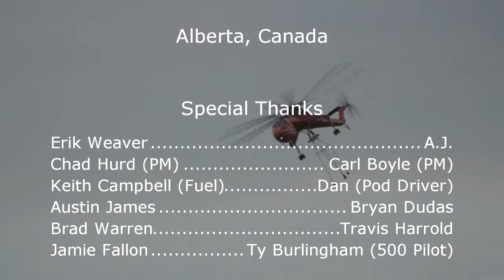As The Rotors Turn with Erickson Air-Crane in Calgary, Alberta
Starring Travis Harrold, Brad Warren, Jamie Fallon, Austin James, AJ, Ty Burlingham and more.